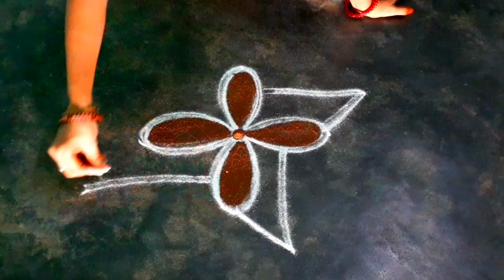Akshaythiruthiyakolam/vaigasimadhamkolam/chithraimadhamkolam/flower vilakupadikolam/simple rangoli